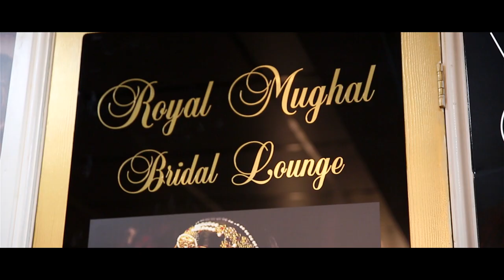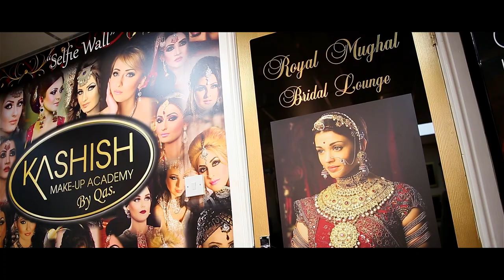The Royal Mughal Bride | RS Studios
During The Reign Of The Mughals, Mahranis & Shehzadis Bathed In Milk & Perfume Infused Water In Preparation For The Arrival Of Their Shahenshah.

a film by Rehan Siddique
Make up & Hair by Qasira Aftab
Cinematography & Edited by Salman Siddique
Photography by Rehan Siddique
Choreography and concept - Qasira Aftab Bridal
Location - Royal Mughal Bridal Lounge at Kashish EMA
Assistant to Qasira Aftab: Sualiha Aftab Kashish
Outfit and jewellery - Fuchsia Manchester
Stage and props - Xquisite wedding service
The Mughal Emperor Ryan Queenan
The Mughal Princess Adriana Bulgaru